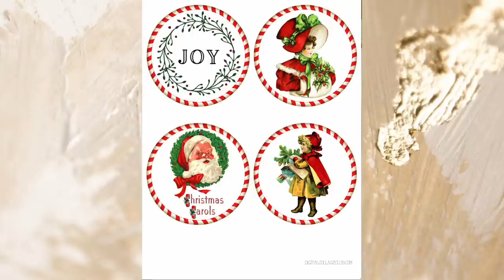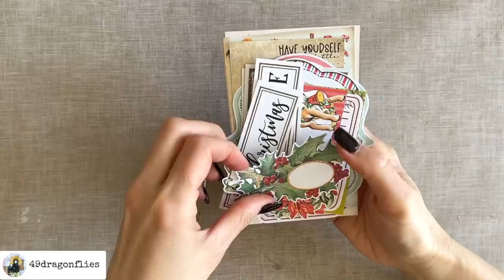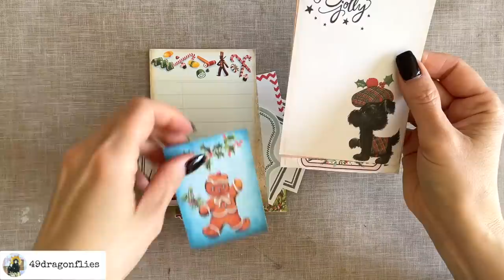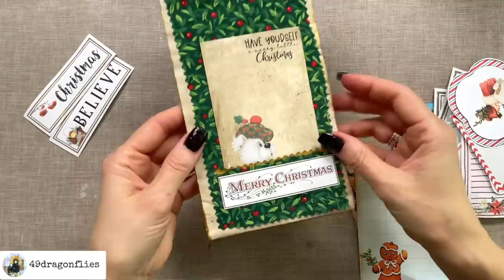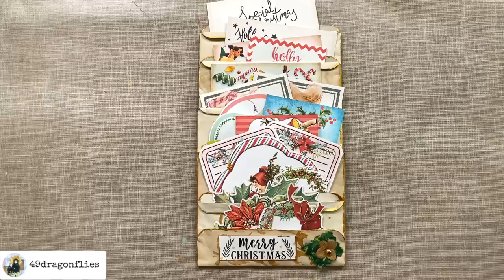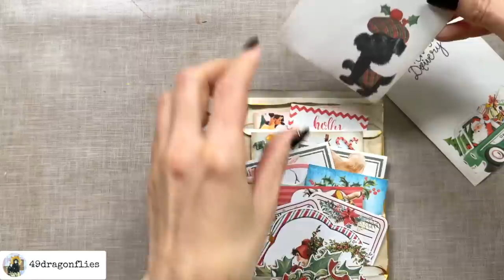Beginner Tutorial Loaded Christmas Pocket from Envelopes/Digital Collage Club DT Project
In this step-by-step tutorial I share my process of creating an easy beginner-friendly loaded Christmas pocket made out of 3 envelopes. This is a design team project for The Digital Collage Club.

*Tim Holtz THS-032 Layered Flourish Stencil

*6 Pack Blending Brush Set
*3 in 1 Glue 4 oz. bottle
*12 Digit Rubber Rolling Alphabet Stamp